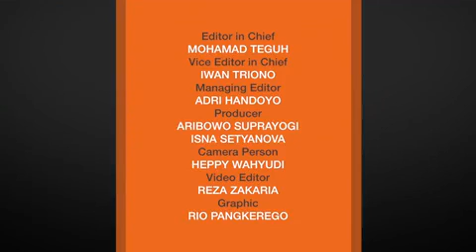Kapolri Jawab Soal Isu Pencopotan Kabareskrim Budi Waseso